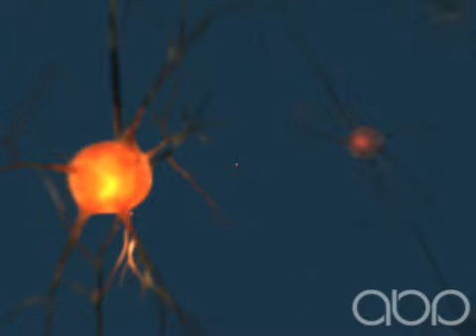Neuron - 3D Medical Animation || ABP ©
3D Animation of a Neural Network with zoom into a Synapse and release of a Neurotransmitter.

Produced by Animated Biomedical:

A high quality 3d animation and eLearning production company dedicated to science and medicine.

Please be respectful to all in any comments, thank you!